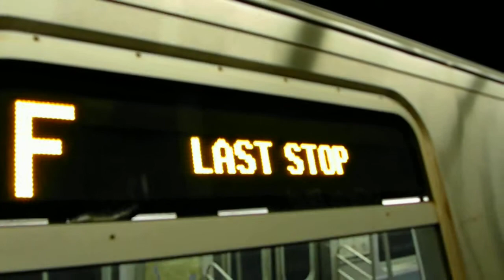*Special* MTA Subway- 2005-10 R160 #9724 (F) Train Arriving Leffert Blvd via the (A) Train